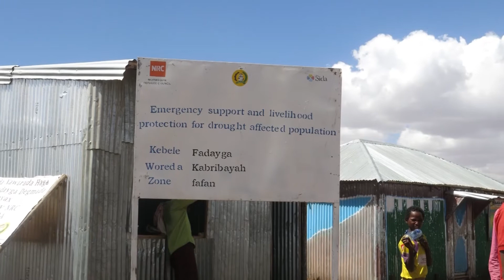Etiopía: planificar para un futuro incierto debido a la sequía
(Para ver el video en español haga clic en el botón de cc.)
La temporada de lluvias de 2016 no fue tan buena como se esperaba, y ahora en 2017 las comunidades de pastores en el sudeste de Etiopía están a merced de una nueva sequía para la que no estaban preparadas. Dado los cambios de los patrones meteorológicos y las pérdidas de cultivos y ganado, estas comunidades necesitarán ayuda en la forma de redes de protección social para enfrentar los peores impactos. El Banco Mundial y sus asociados respaldan el financiamiento del sistema de respuesta a la sequía de Etiopía para ayudar al país a prepararse frente a una sequía prolongada, reducir la necesidad de asistencia humanitaria y garantizar que las comunidades vulnerables tengan los recursos necesarios para prevenir el hambre y la sed.